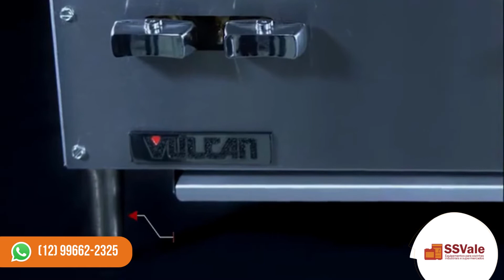Fogão de bancada Hot Plate Vulcan - SSVale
O melhor fogão para o seu comércio!

Veja dicas e conteúdo pra Pizzarias, restaurantes e comércios no nosso blog